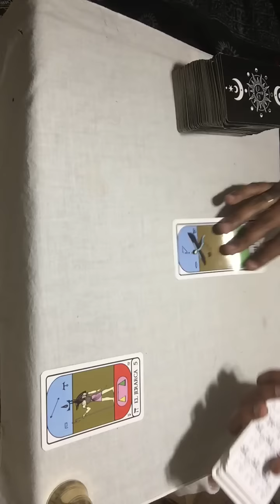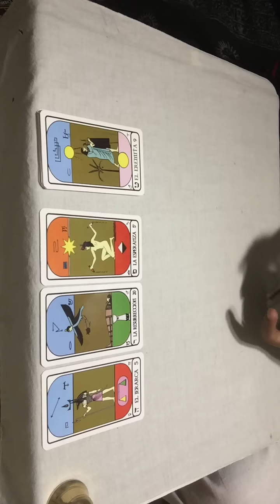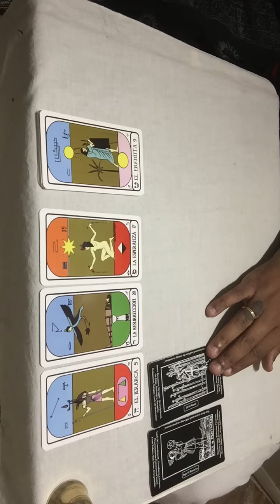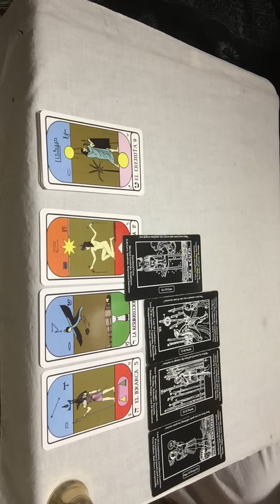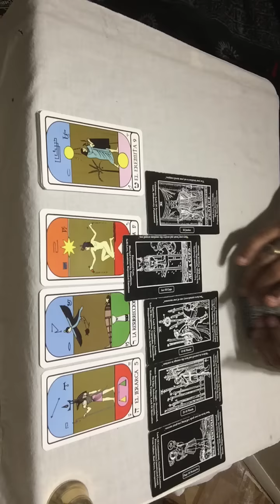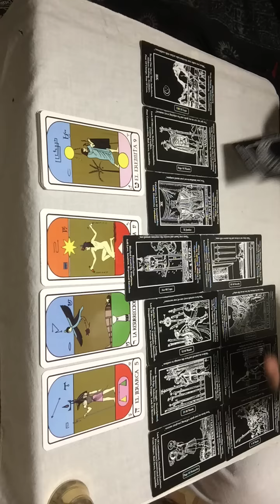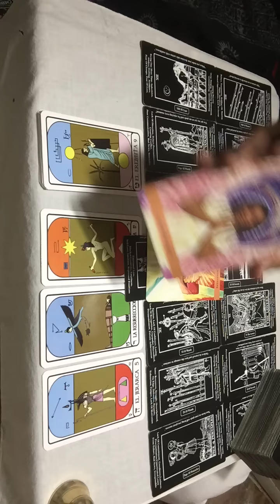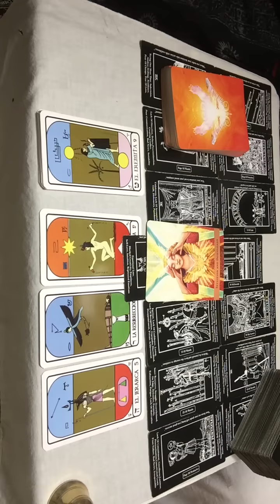FINDING WISDOM IN SOLITUDE! SURRENDER TO WHERE GOD IS PUSHING YOU! TRUST IN THE GUIDANCE OF SPIRIT!